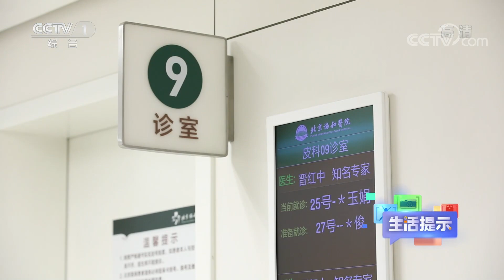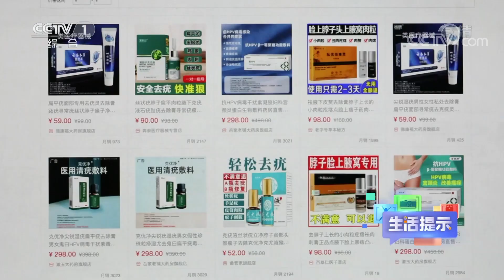身上长的“小揪揪”要处理吗？20220108 |《生活提示》CCTV科教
本期节目主要内容：有时候，不少人会突然发现眼周、脖子、身上等部位会长出一些“小肉揪揪”，除了影响美观，心里不免还会有些担心。本期《生活提示》揭秘“小揪揪”是如何引起的以及处理措施。